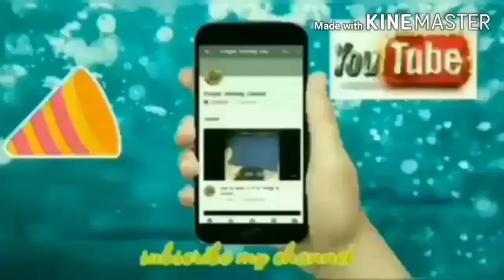knitting design#188 for cardigan#jacket#pullover#koti#sweater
@Punjabi Knitting Channel  Latest knitting design#188 for cardigan#jacket#pullover#koti#sweater|

Hindi video tutorial@Punjabi Knitting Channel
Ladies koti design|Lace design|Jali design|Net lace design|New design 2021|

Jali design for ladies, girls,gents and children|
New and beautiful knitting design|

Today's design is very easy and beautiful net design.

You can use it in any project like Cardigan,sweater,girls' top,shawl,scarf,pullover etc. of ladies,girls and kids, ladies blouse,gents sweater design,gents koti design, sweater design for gents|

This is design of 10 rows.

we need  multiple of 10+2  stitches for this design.

I have cast 32 stitches for design and 2 stitches for edge.

koti design|

ladies koti design|

jali design|

lace design|

Beautiful design for ladies,girls|

YouTube video|

video tutorial|

Jali design|

Ladies koti design|

Sweater design|

Girls top design|

kids sweater design|

koti design|

jali design|

 lace design|

Easy design|

Knitting project|

Knitting projects |

Knitting patterns|

Video tutorial|

YouTube video|

Hindi video tutorial|

Net lace knitting pattern|

Lace net knitting stitch|

Knitting net lace stitch|

Jali koti design|

Koti design for girls|

Ladies koti ka design|

Ladies koti banana sikho|

Ladies koti design dikhayo|

Kids knitting pattern|

Children's knitting pattern|

Latest knitting pattern|

Latest knitting design|

Design for ladies|

Knitting design 2021|

Knitting pattern 2021|

Koti ki bunti|

Koti ki design|

Koti ki bunai|

Koti ki bunti ka design|

Koti ki design bataye|

Koti design girls|

Baby koti design|

Koti ki bunti simple|

Koti ki bunti chayiye|

Koti ki bunai dikhao|

Koti ki bunai design|

gents koti design|

beautiful design for gents|